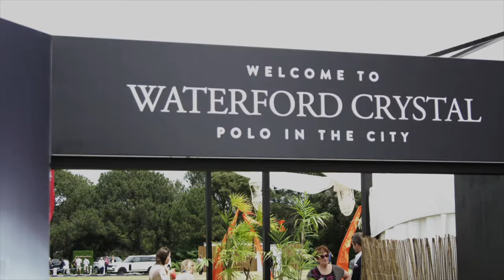McGrath Marquee, Polo in the City Sydney 2014